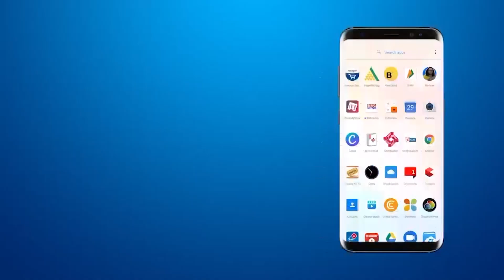बढ़ती बीमारियों मामले मेयर ने आरोग्य विभाग के मुख्य अधिकारियों के साथ कि आपातकालीन बैठक